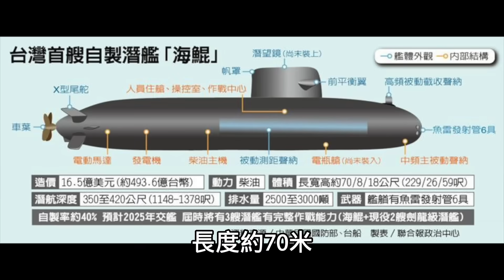台湾自造潜艇海鲲号下水。中共指责台湾：挥霍老百姓的血汗钱。网民嘲讽：造辽宁号、山东号的钱是风到来的？2023.10.01NO2009#海鲲号#潜舰国造